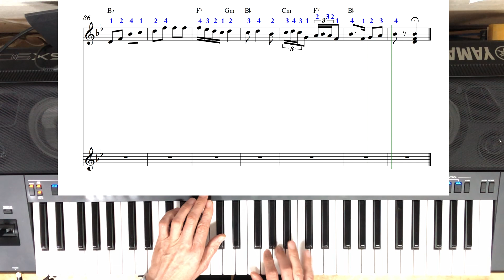💖풀동영상💖귀국선TROT오부리반주💖 (문의010-9064-7053)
후원계좌=농협 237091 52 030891